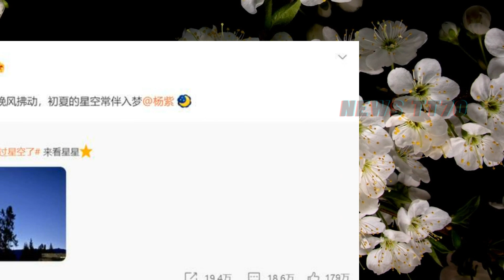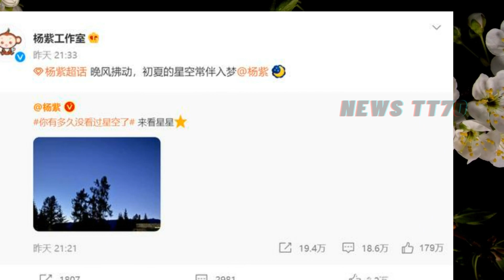ENG SUB - 杨紫 晒出星空图片，喊话来看星星。杨紫 戏里戏外差别大【NEWS TT7005月26日】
杨紫 晒出星空图片，喊话来看星星。杨紫 戏里戏外差别大